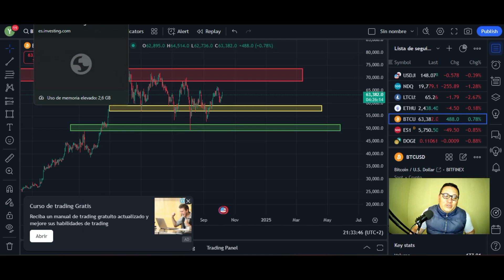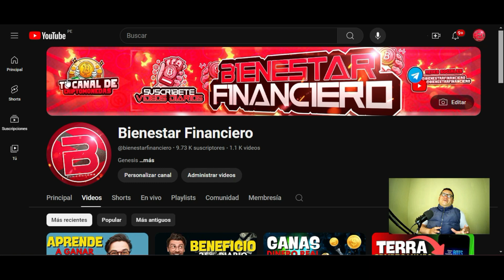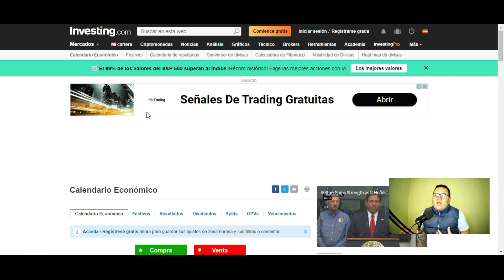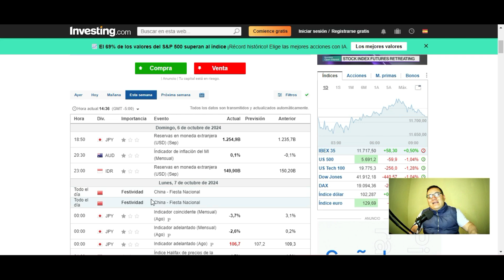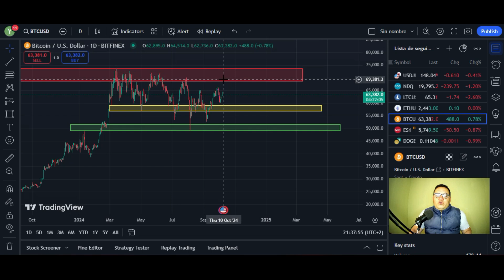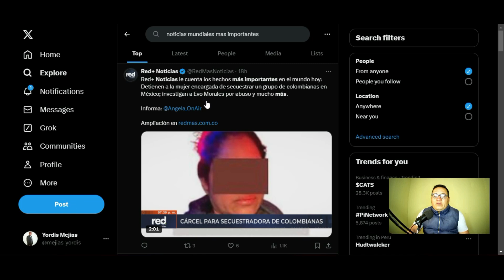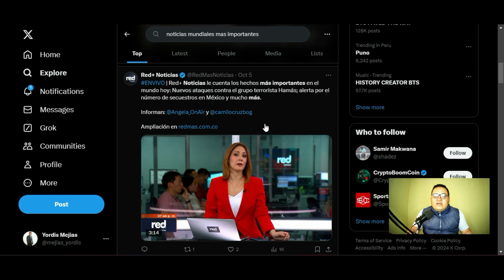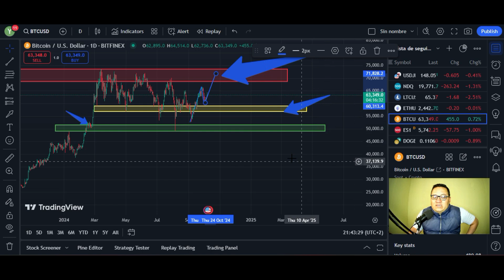🤑BITCOIN ¿SUBIRA O BAJARA? 😱Analisis en VIVO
❇️Canal de TELEGRAM
•◦ 🤑Crea tu PORTAFOLIO🤑 •◦
💠BOUSDT
•◦ 📜AVISO IMPORTANTE📜 •◦
🤑BIENESTAR FINANCIERO🤑